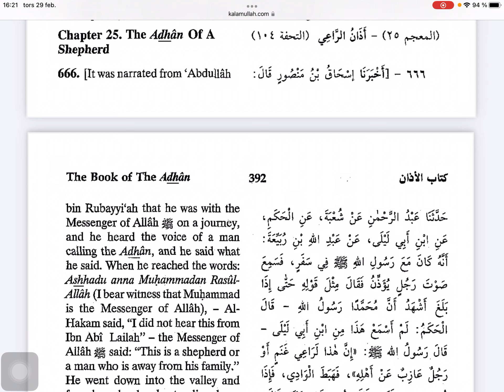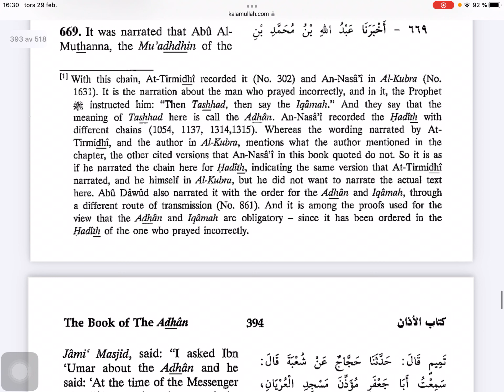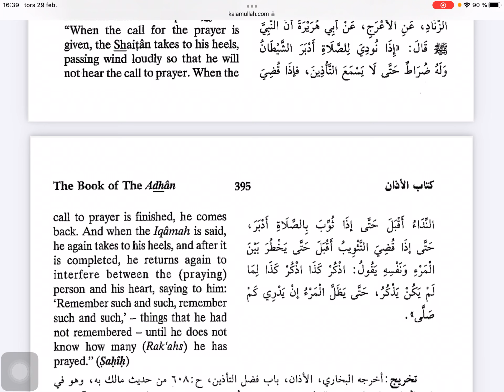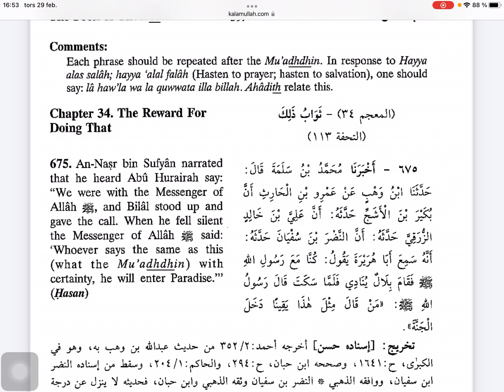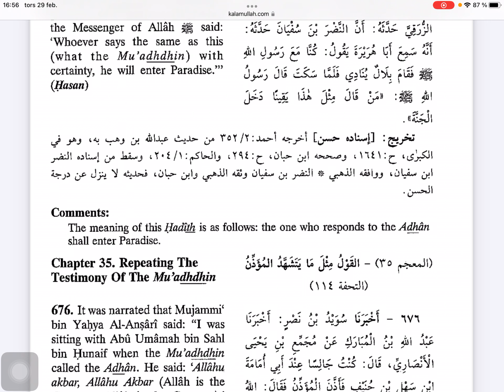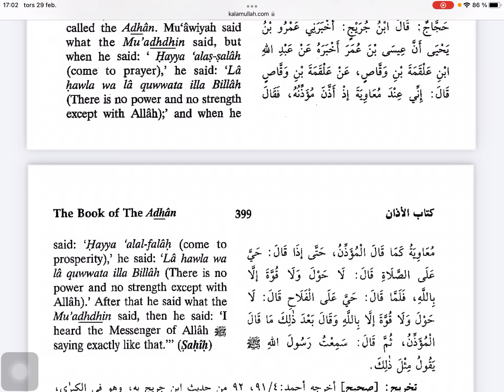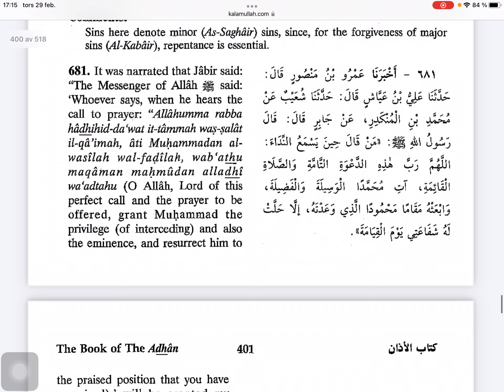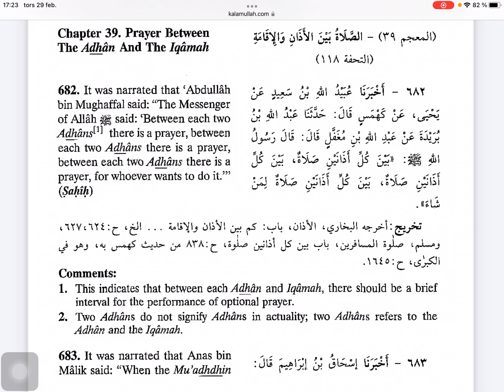Sunen imam Nesai, prevod hadisa - 18 dio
Prevod Sunen imam Nesai